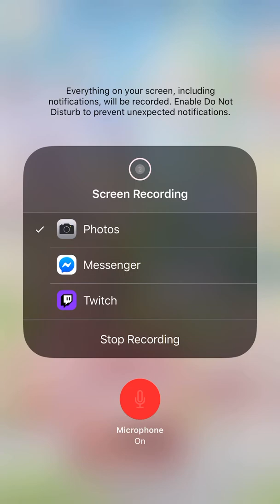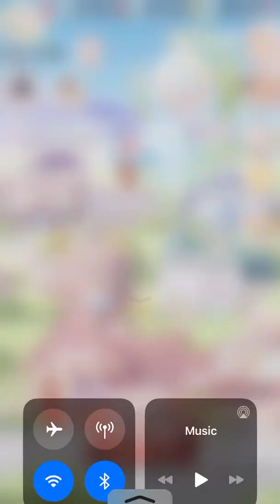Love Nikki Miss Swenny Suit Done!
Enjoy:) April 14th,2020

Here is me finishing the Miss Swenny suit! She is very cute:) I wish she came in different colors like light blue or purple:)